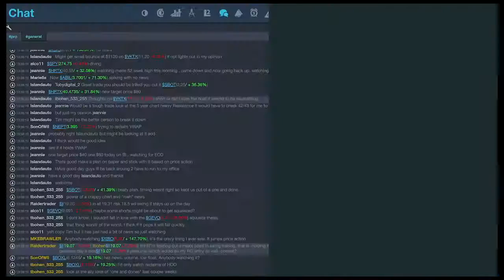Ep 120 - SteadyTrade Book Club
🔵Want to learn more from Tim Bohen, check out StocksToTrade Pro